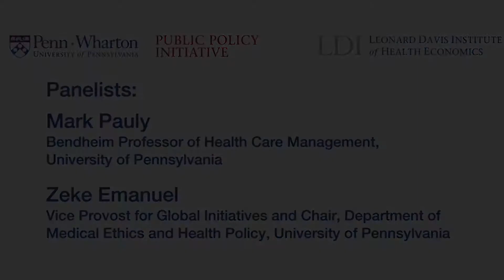The Future of Employer-Provided Health Insurance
On October 9, 2014, Penn Wharton PPI and the Leonard Davis Institute of Health Economics co-sponsored the conference Health Care Reform in 2015: What the Research Tells Us. The third and final panel of the day, The Future of Employer-Provided Health Insurance, was moderated by Ceci Connolly, Managing Director of PwC’s Health Research Institute and board member for Whitman Walker Health.
Panelists included:
Mark Pauly, Bendheim Professor of Health Care Management, University of Pennsylvania and Zeke Emanuel, Vice Provost for Global Initiatives and Chair, Department of Medical Ethics and Health Policy, University of Pennsylvania

This video documentation was made possible by Lifelong Learning at Wharton.